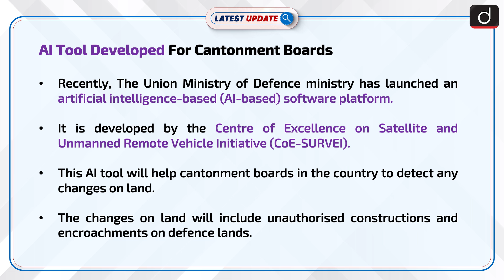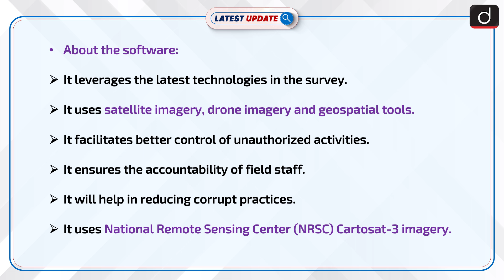AI Tool Developed For Cantonment Boards: Latest update | Drishti IAS English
Recently, The Union Ministry of Defence ministry has launched an artificial intelligence-based (AI-based) software platform. It is developed by the Centre of Excellence on Satellite and Unmanned Remote Vehicle Initiative (CoE-SURVEI). This AI tool will help cantonment boards in the country to detect any changes on land.